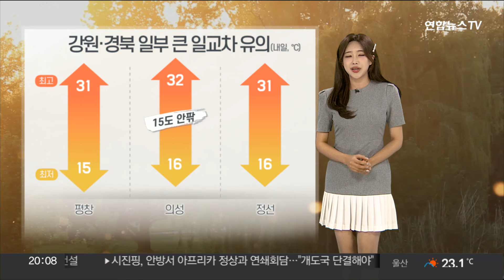[날씨] 가을에도 30도 넘는 늦더위…곳곳 15도 안팎 큰 일교차 유의 / 연합뉴스TV (YonhapnewsTV)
[날씨] 가을에도 30도 넘는 늦더위…곳곳 15도 안팎 큰 일교차 유의

가을에 접어들었음에도 한낮에 30도 안팎의 더위가 여전합니다.

최근 더위가 잠시 꺾여, 폭염 특보는 전남과 경남 일부 지역에만 남아있는데요.

동풍이 불어오며 내일 다시 늦더위가 나타나겠습니다.

경기 남부와 충청 이남 지방을 중심으로 최고 체감 33도 안팎을 보이며 폭염 특보가 확대될 수 있겠습니다.

아직 일부 서해안과 남해안, 제주도를 중심으로 가을철 열대야가 나타나는 곳이 있겠습니다.

특히 제주는 올해 총 57일의 열대야가 나타나 역대 1위를 기록하고 있는 만큼, 길어지는 밤더위에 유의하셔야겠습니다.

그 외 지역에는 아침저녁으로 선선해진 공기가 느껴지고 있습니다.

가을이 다가왔음을 물씬 느끼게 하는데요.

이런 날씨가 이어질수록 큰 일교차에 유의하셔야겠습니다.

내일 강원 내륙 및 산지, 경북 내륙에 낮과 밤의 기온 차가 15도 안팎으로 크게 나겠습니다.

낮 동안의 열기로 인해 대기 불안정이 생기며 오늘 밤까지 소나기가 내리는 곳이 있겠습니다.

충남에 5mm 안팎, 호남에 5~20mm가 예상되고요.

내일은 제주도가 동풍의 영향을 받아 오후까지 최대 40mm의 비가 가끔 내리겠습니다.

모레인 목요일에는 영동과 남부를 제외한 지역에 비가 오겠고요.

30도 안팎의 늦더위는 당분간 이어지겠습니다.

(양윤진 기상캐스터)